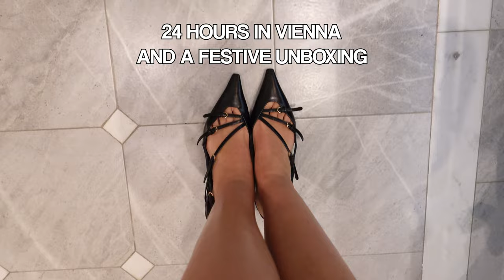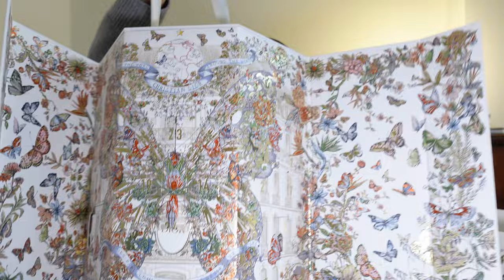24 HOURS IN VIENNA | MIU MIU EVENT | OPENING GIFTS FROM BRANDS | SARAH LYSANDER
Hey everyone!
Join me for 24 hours in Vienna! Miu Miu and Mytheresa invited us to attend an amazing festive event in the most beautiful venue.

We really made the most of the short time we were there, we even managed to check out a christmas market, but i definitely wasn't prepared for the cold!
Miu Miu put on such a lovely evening and it was so nice to see some friends there too.

After getting back from Vienna I had just enough time to do a quick unboxing for you all where i opened gifts from brands and some very special advent calendars from Dior and Louis Vuitton!

Thank you to all the new subscribers (and my current ones), I hope you all enjoyed this vlog and stay tuned for next weeks video where Bash and I go on a trip to the countryside with Landrover!

Sarah Lysander

Intro / Travelling to Vienna 00:00 - 02:12
Hotel room tour / Heading out for lunch / Christmas market 02:12 - 05:46
Cake taste test! 05:46 - 07:20
Showing my outfits / Miu Miu event 07:20 - 10:02
Opening gifts from brands 10:02 - 25:03
Festive unboxing 25:03 - 33:07
Outro 33:07 - 34:19